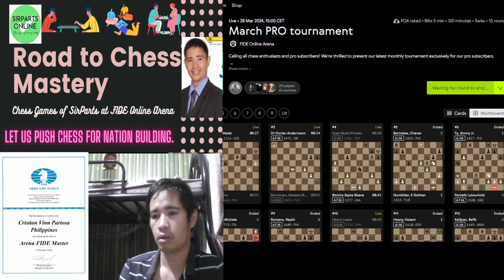Learn to Play Chess By Watching This Game